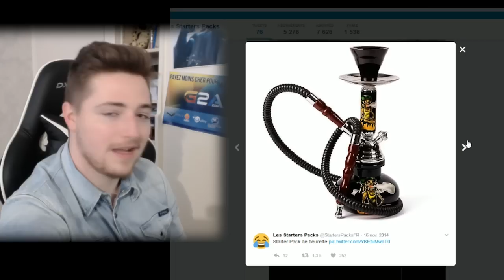LES PIRES STARTER PACKS !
LES PIRES "STARTER PACKS" FRANCAIS !
► Jeux à prix réduit -3% TONIO